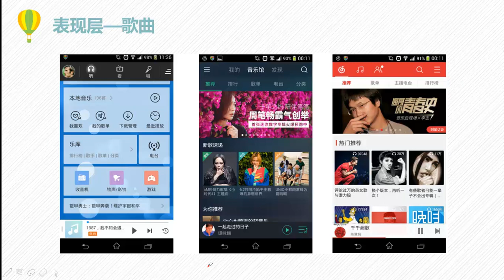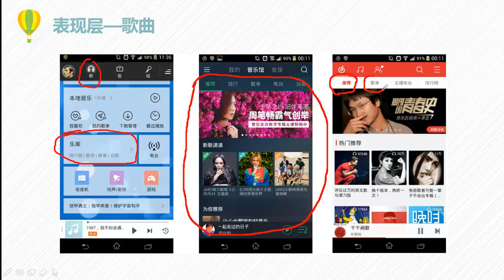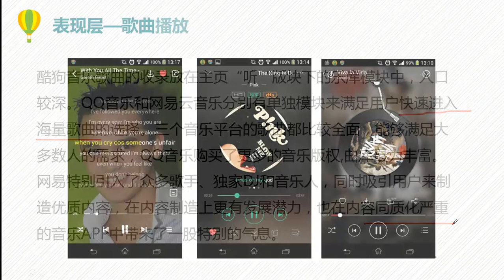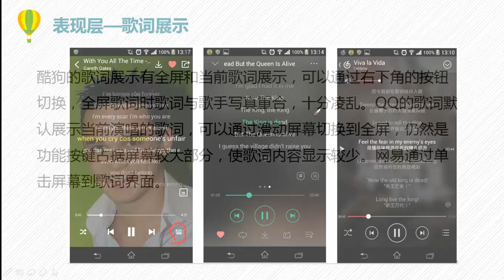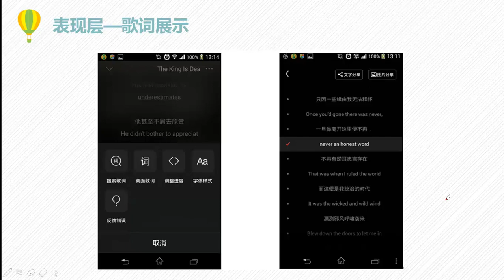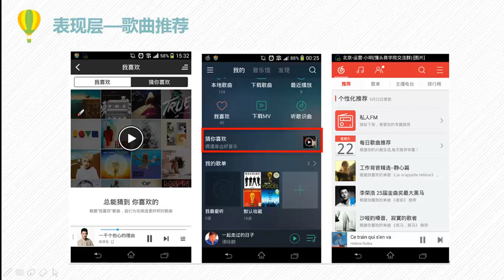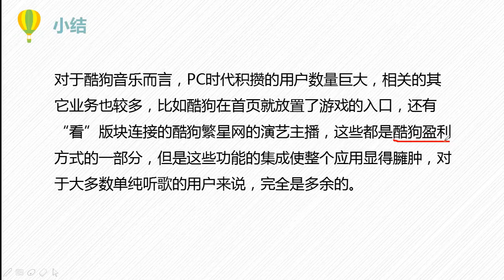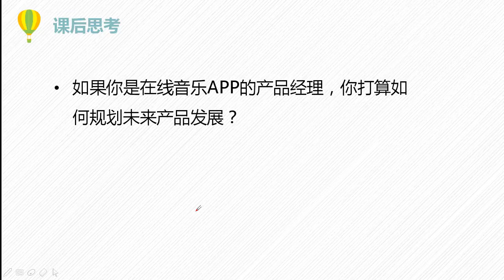热门产品分析8 在线音乐热门APP产品分析（下）